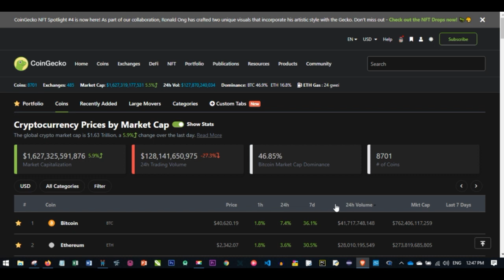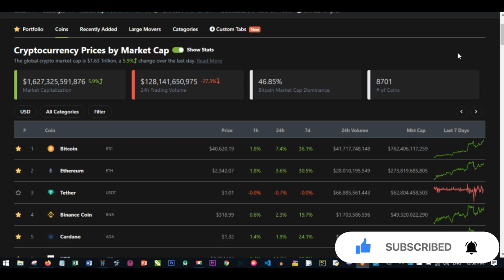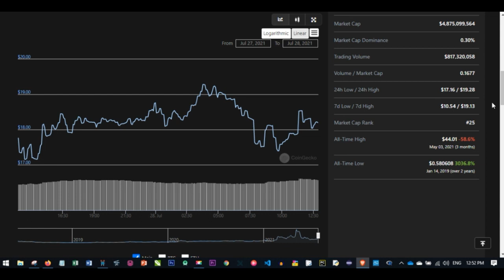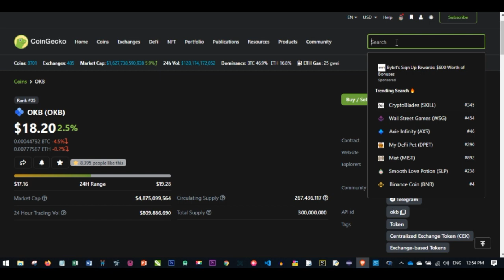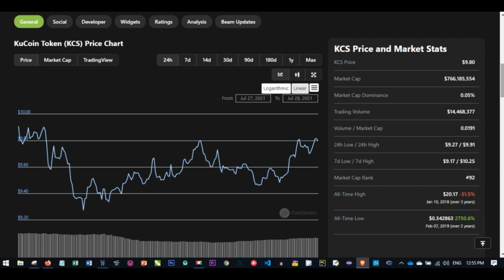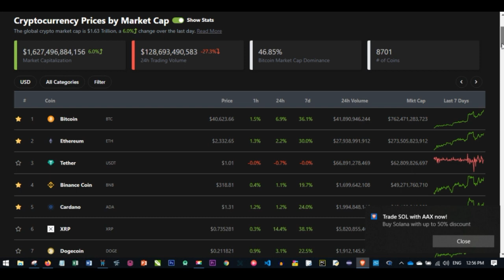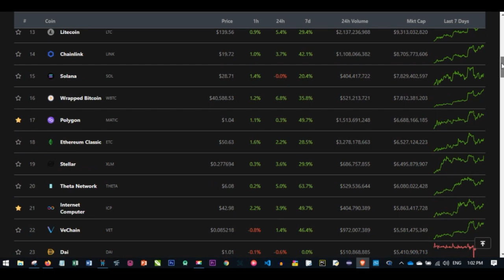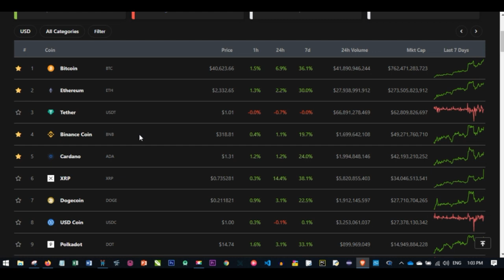Top Altcoins That Will Make You A Lot of Money In 2022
Altcoins are the next big things in the cryptocurrency space. and knowing which to invest in now will make you a lot of money in 2022 and that's what I talk about in this video Altcoins That Will Make You A Lot of Money In 2022

✅✅BITCOIN👉 1KuFN1644uXvHECLR7UV3X2RgYfrR8woR1
✅✅Ethereum👉 0x139c05ba1bD30D79e964f9F160f681b79C1bD0f1